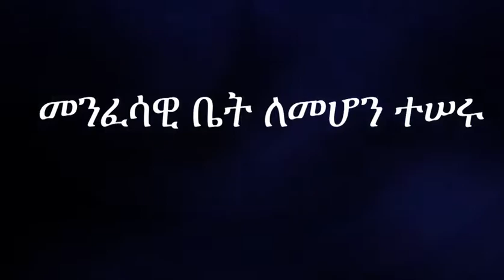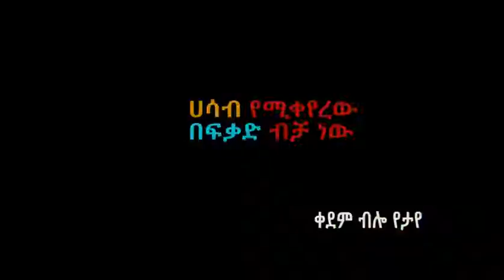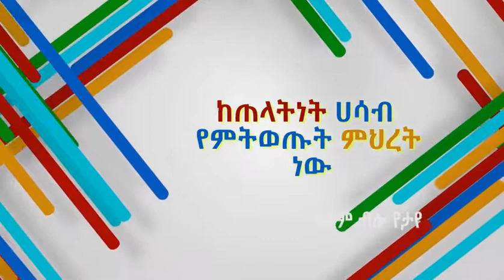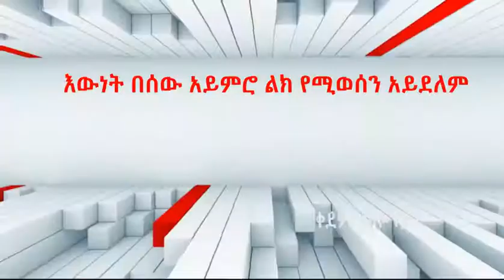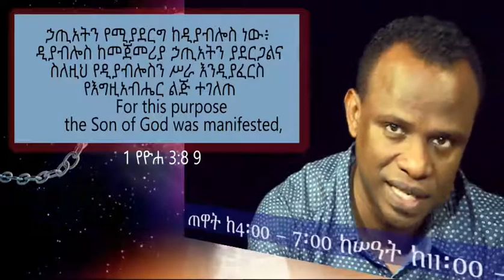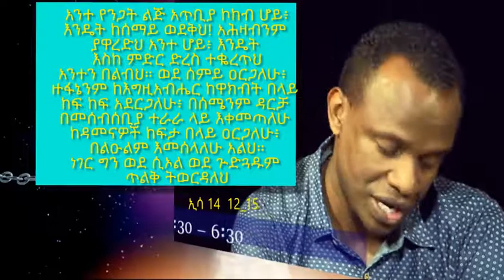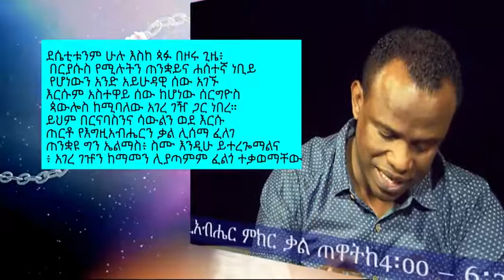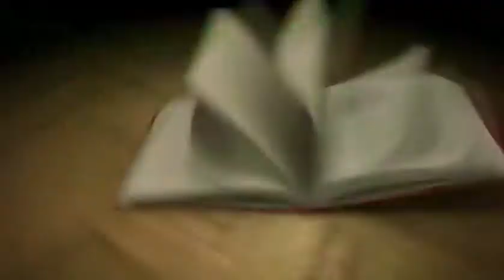Yekeberu Betoch 15